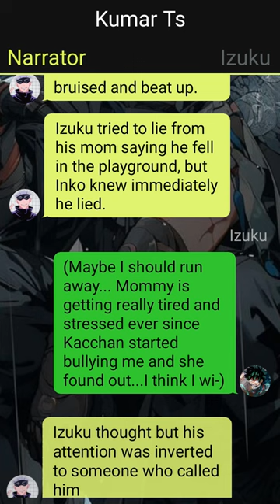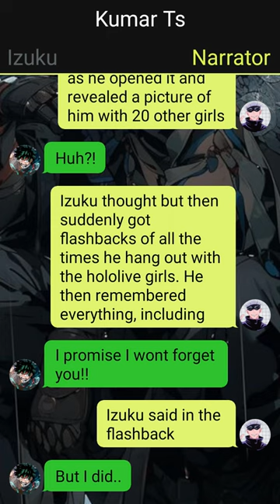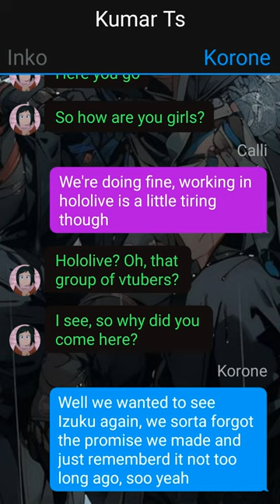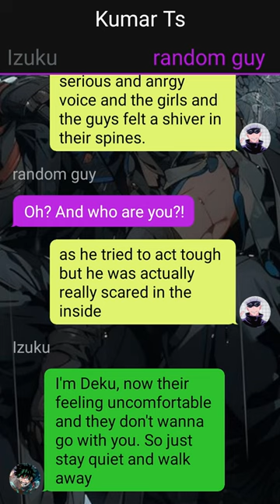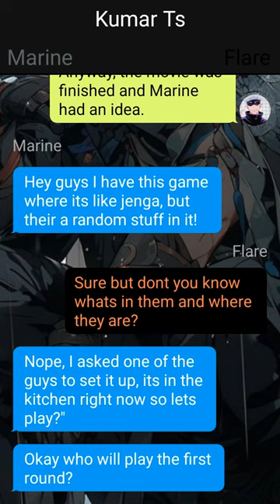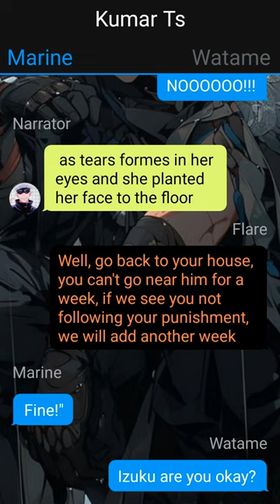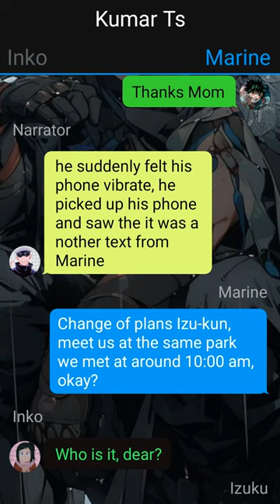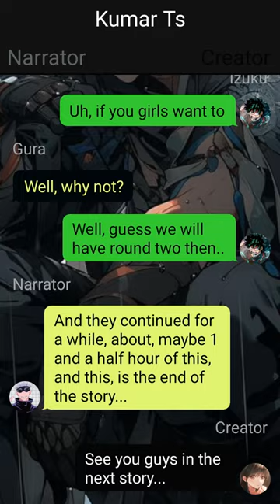Izuku's Secret Relationship // Izuku x Harem //One-Shot // Deku Texting Story //